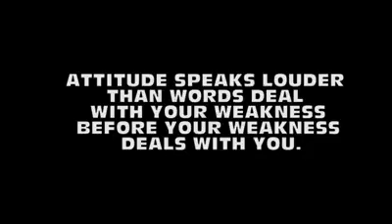Mind what you say with your mouth(see -what happened )